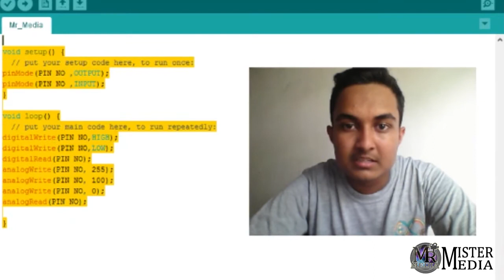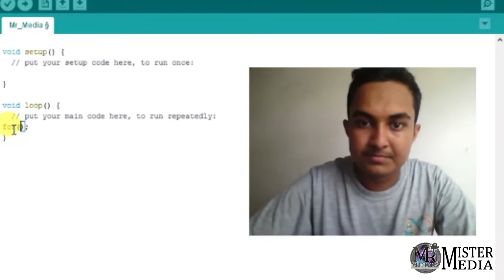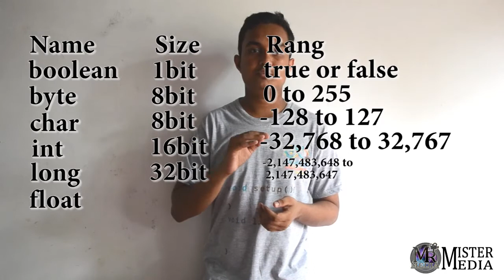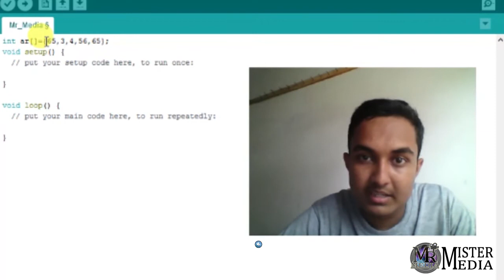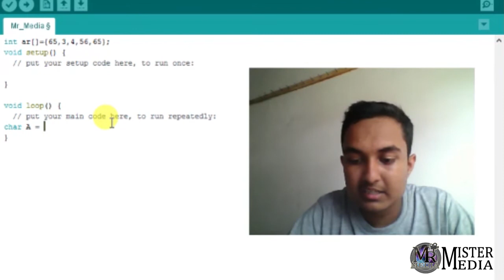Arduino Advanced I/O Function | தமிழ் | Learn Arduino Series in Tamil Ep-15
In this chapter, we will learn some advanced Input and Output Functions.